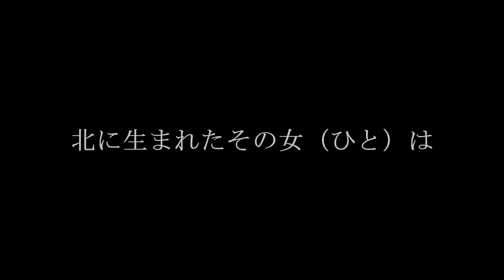北に生まれたその女は(北川大介）Cover:TE2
以前歌ったものにバックの音を重ねてみました。
この曲、歌うの難しいです。
でも、ノリがよくて北川大介さんらしい1曲ですね